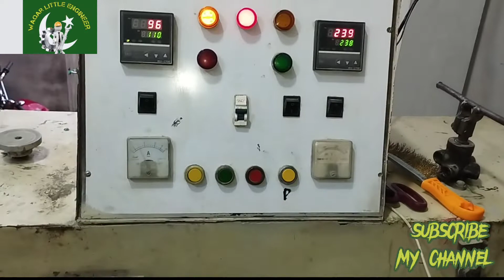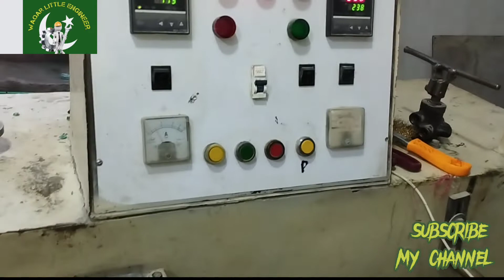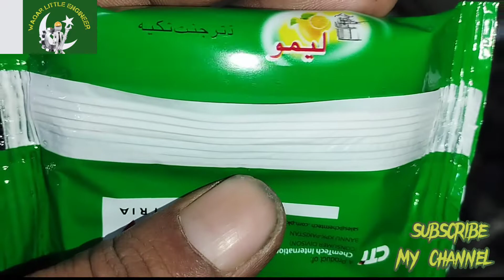dish wash bar packing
ہم برائے نام قیمت اور اچھے معیار میں ہر قسم کی پیکنگ مشینیں فراہم کرتے ہیں۔  ہم پورے پاکستان میں فروخت اور خدمات کا سودا کرتے ہیں۔
 ہم مختلف مصنوعات کی مختلف شکلیں بھی فراہم کرتے ہیں۔  ہم آپ کے کاروبار کو شروع کرنے کے لئے تمام ضروری مصنوعات اور خدمات کا بندوبست کرسکتے ہیں یعنی ٹریڈ مارک رجسٹریشن ، کینڈی ، کپ کیک ، بسکٹ ، چاکلیٹ ، مصالحہ ، نمک ، کسٹرڈ پاؤڈر ، نیمکو ، سلنٹی ، آلو کے چپس ، ٹماٹر کیچپ ، میئونیز ، سفید بنانا  کریم ، بلیچ کریم ، بالوں کو ہٹانے والی کریم ، شیمپو۔اور بہت کچھ۔

We provide all types of packing machines in nominal price and good quality. We deal in sales and service all over Pakistan.
We also provide different formulations of different products. We may arrange all necessary products and services to start your business i.e. trademark registration, formulations & machinery related to candy, cup cake, biscuits, chocolates, spices, salt, custard powder, nimko, slanty, potato chips, tomato ketchup, mayonnaise, whitening creams, bleach cream, hair removing cream, shampoo.etc